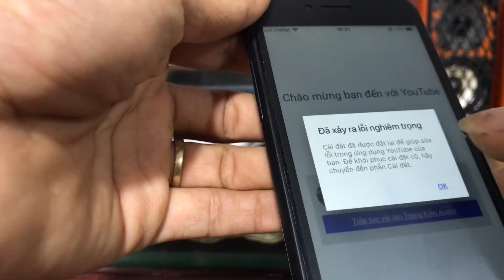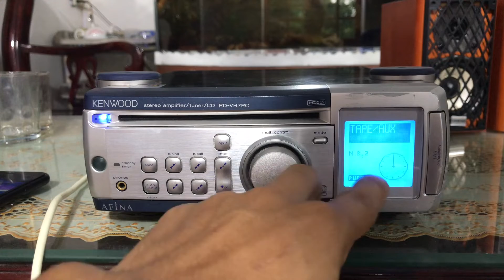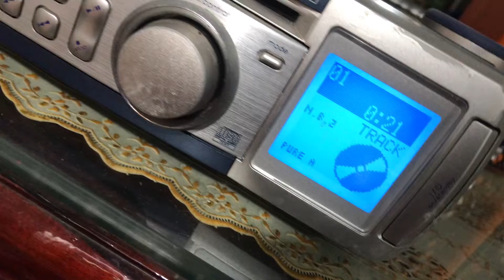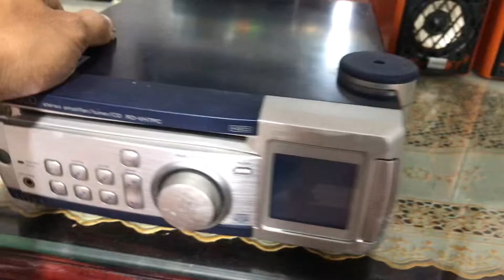Âm ly kenwood VH7PC Giá 750Kbao ship Zalo 0975 575 262